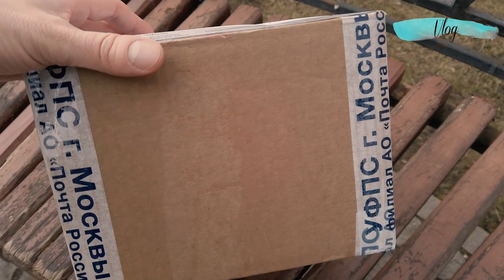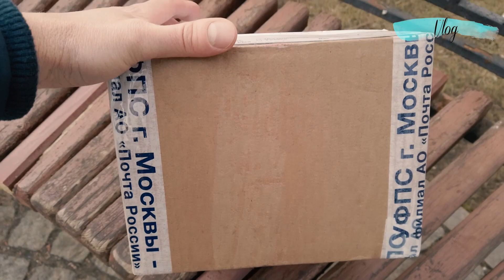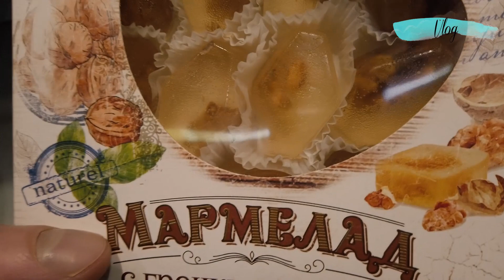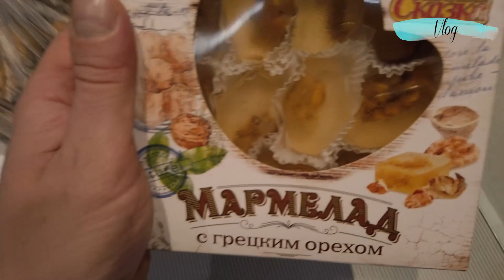VLOG #174 Посылка | По дороге в зал | Салют / Влог Санкт-Петербург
Сегодня влог из Санкт-Петербурга. Я получу посылку а так же покажу как у нас хорошо на улице, по дороге в зал.